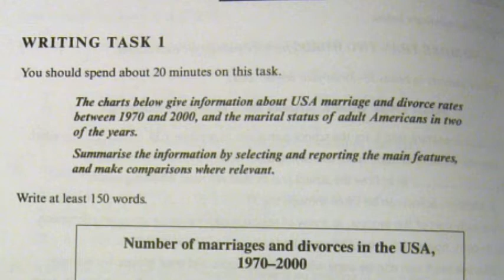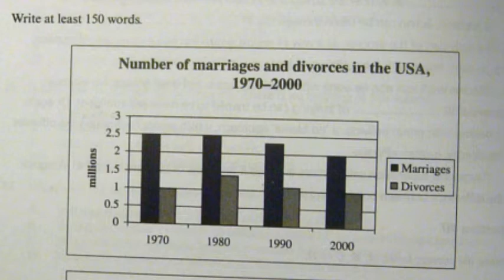Task 1 Bar Graph marriages in USA